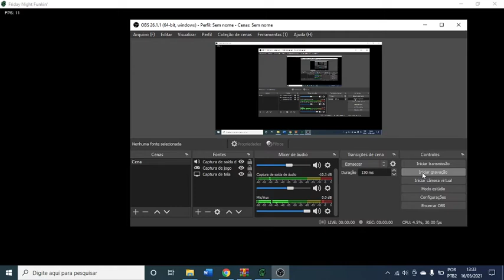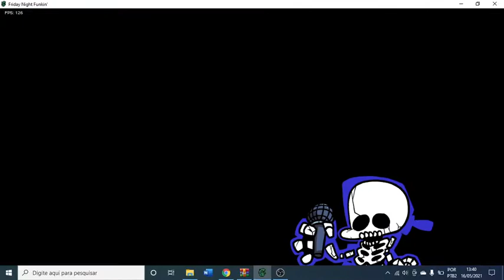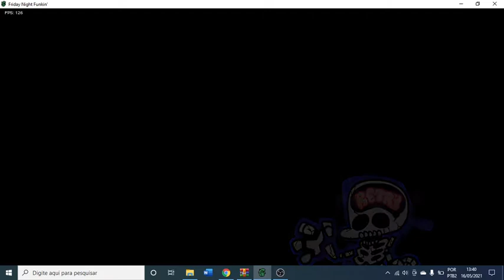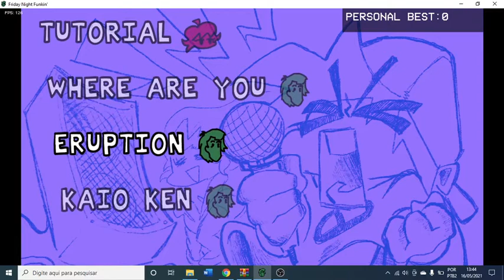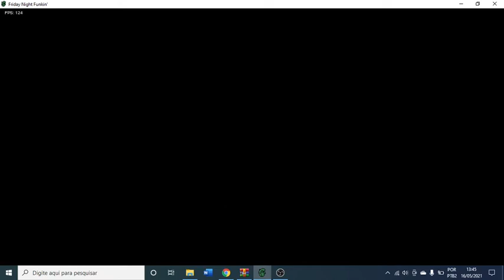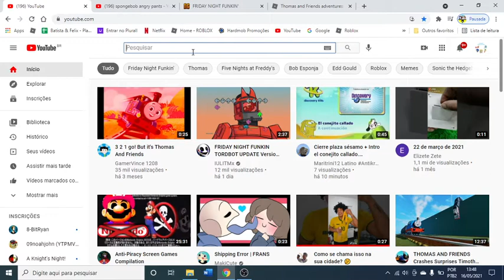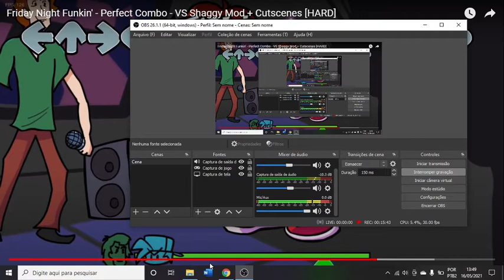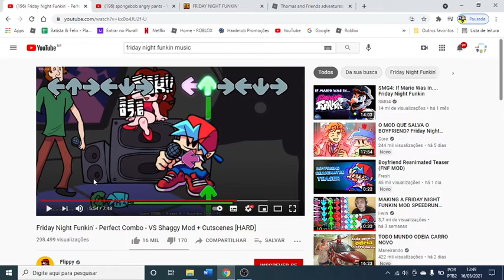friday night funkin shaggy mod